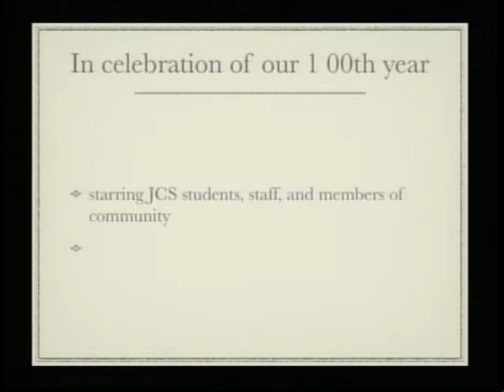Jackson City School's "The Lion King"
21st CCLC staff along with JCS Staff, Students, and Parents worked together to create a reproduction of "The Lion King" in 2010.